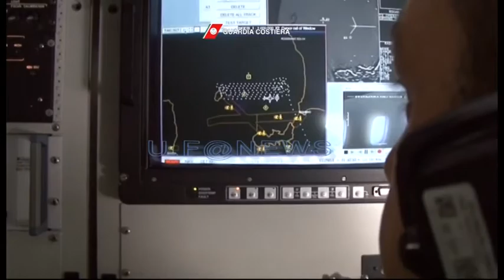GUARDIA COSTIERA,le immagini dell’operazione contro il traffico illecito di rifiuti tossici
Due anni di intensa attività investigativa, coordinata dalla DDA di Roma, hanno portato la Guardia Costiera a sgominare un cartello di imprese dedite al traffico internazionale di rifiuti metallici contaminati che, spediti via mare su container da vari porti italiani (Civitavecchia, Livorno, La Spezia, Genova e Ravenna), raggiungevano le destinazioni di Cina, Indonesia, Pakistan e Korea. Le operazioni scattate all'alba di ieri, mercoledì 11 ottobre, con l'esecuzione di numerosi arresti e sequestri di aziende in varie regioni d'Italia tra Lazio, Toscana e Umbria. Il G.I.P. presso il Tribunale di Roma, su richiesta della Direzione Distrettuale Antimafia, ha infatti emesso 7 Ordinanze di custodia cautelare personale e disposto il sequestro preventivo di diversi stabilimenti situati in Orvieto e nel viterbese, oltre a svariati milioni di €uro da sequestrarsi per destinare a confisca, quale recupero sui proventi illeciti. L'indagine, partita da alcuni container sospetti ispezionati dalla Capitaneria di porto di Civitavecchia, coadiuvata dall'Agenzia delle Dogane, ha da subito mostrato profili di rilievo nazionale relativamente alla provenienza dei rifiuti ed internazionale per quanto attiene alle destinazioni. I soggetti arrestati e le loro aziende, mediante vari giri di false attestazioni e certificati, acquistavano rifiuti industriali complessi e contaminati, su tutti da PCB (policlorobifenili – di tossicità equiparata alla diossina), e, dopo aver simulato lo svolgimento di procedure di bonifica in Italia, lo rivendevano tal quale come materiale recuperato e "pronto forno" per un nuovo ciclo produttivo. In realtà i rifiuti, in Italia, subivano solamente una mera macinatura e, fortemente inquinati, venivano spediti via mare nelle destinazioni internazionali, senza nessuno scrupolo per la salute degli operatori in contatto con gli inquinanti. La trattazione e la bonifica dei rifiuti è disciplinata da un articolato quadro normativo nazionale, europeo ed internazionale che discendono dalla Convenzione di Basilea. Ogni operatore, in ogni fase della filiera, deve poter dimostrare la provenienza e la destinazione dei prodotti, nonché i trattamenti a cui sono stati sottoposti o a cui saranno sottoposti. 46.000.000 € l'anno è la media del giro d'affari derivante dal traffico illecito che emerge dalle indagini, a cui si deve sommare l'effetto negativo indiretto su tutti gli operatori rispettosi delle regole del settore, in particolare le aziende sane che offrono sul mercato i servizi di bonifica, limitando per esse i margini di guadagno; senza contare i maggiori costi per le imprese che conferiscono lecitamente i rifiuti.